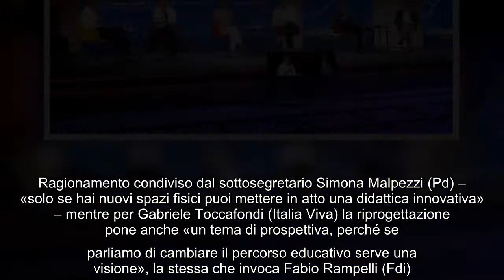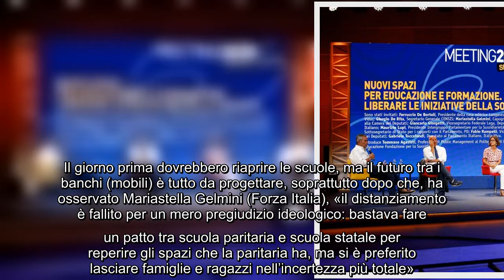Meeting. Educazione la sfida più grande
Meeting di Rimini 2020. Un momento dell'incontro dedicato alla scuola  - Ansa   COMMENTA E CONDIVIDI   Nel giorno dedicato alla scuola, scatta la sequela Draghi. Come un sol uomo, il Meeting di Rimini ieri si è allineato al richiamo dell’ex presidente della Bce sull’importanza di investire di più sull’istruzione. Forse è stato il dibattito più appassionato, quello che ha impegnato ieri mattina politici e ricercatori sui nuovi spazi per l’educazione, promosso dall’Intergruppo per la sussidiarietà guidato da Maurizio Lupi.  La discussione è stata aperta da un j’accuse di Ferruccio De Bortoli. «In questo Paese si parla solo di sciagurati banchi a rotelle perché la classe dirigente manda i figli a studiare all’estero, mentre il tema dell’educazione dovrebbe essere in cima all’agenda politica». Accusa rilanciata da Giancarlo Giorgetti (Lega), secondo cui il problema deriva dal fatto che «le politiche educative sono il terreno del pensiero lungo e la politica di oggi non ha pensiero lungo ma ...